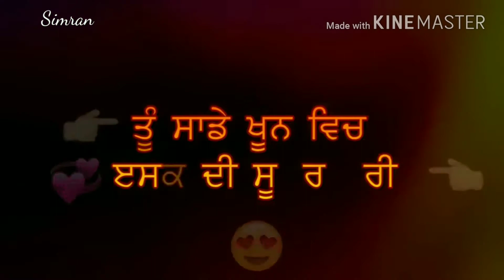jatt da krora da c dil